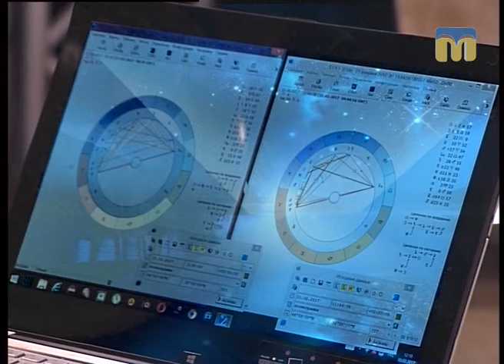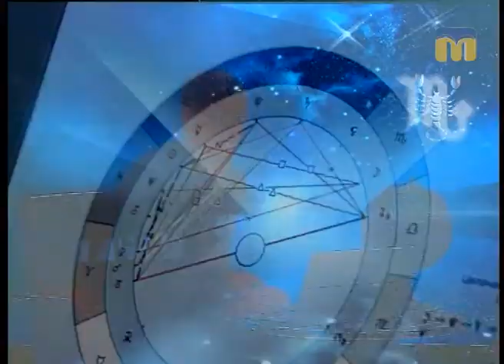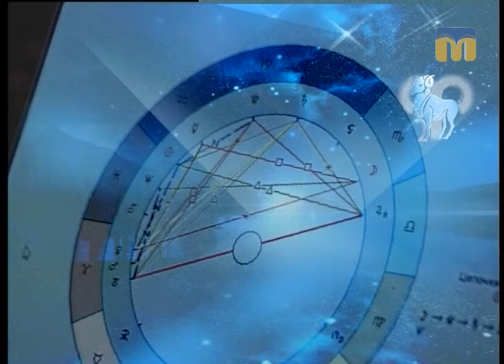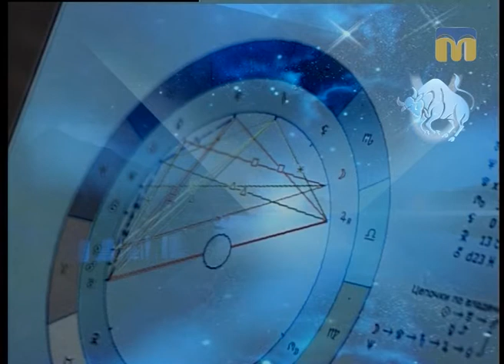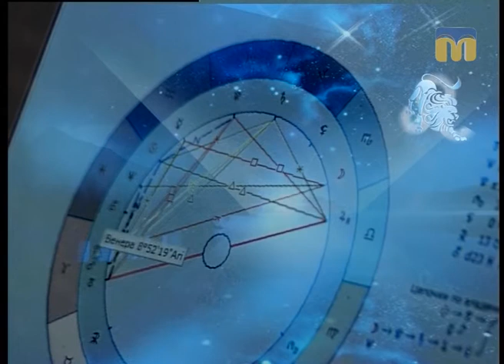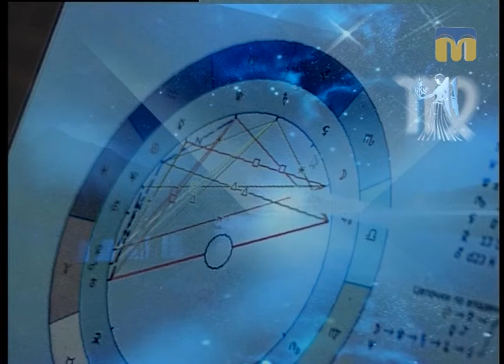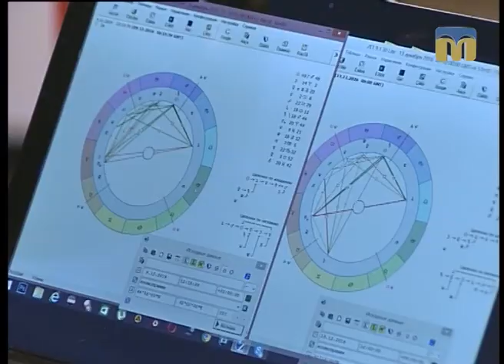Поради астролога Веніаміна Нікори в рубриці "Час зірок"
Автор рубрики - Інна Савіцька.